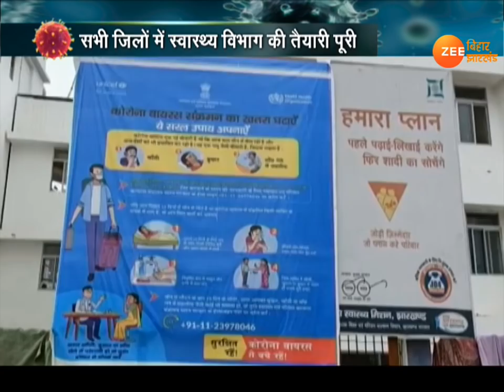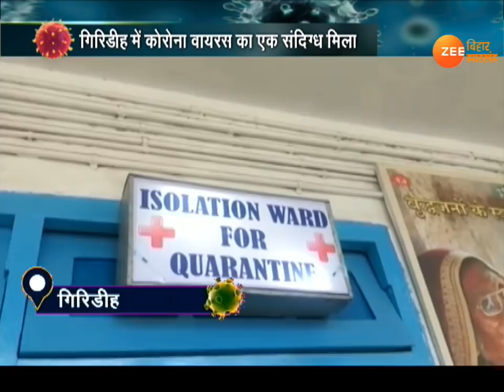Jharkhand: कोरोना से डरना नहीं, बचना है... | coronavirus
कोरोना वायरस(coronavirus) के बढ़ते संक्रमण के बीच झारखंड इसे लेकर अलर्ट पर है. इस बीच गिरिडीह में कोरोना वायरस(coronavirus) के एक संदिग्ध को इलाज के लिए सदर अस्पताल में भर्ती कराया गया है .वहीं सूबे के बाकी जिलों में भी स्वास्थ्य विभाग हालात को लेकर सतर्क है.